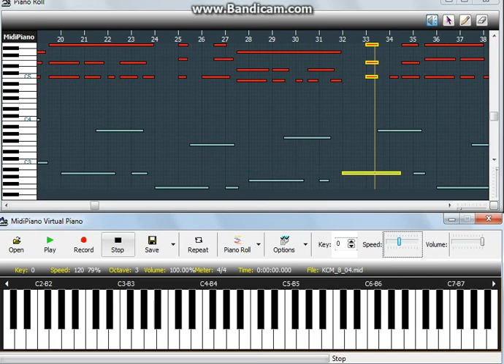KC8_04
Musicarta Key Chords Volume 1

This video goes with Sample Lesson Four of the Musicarta Key Chords pages (see link, RH side)

Your creative keyboard companion